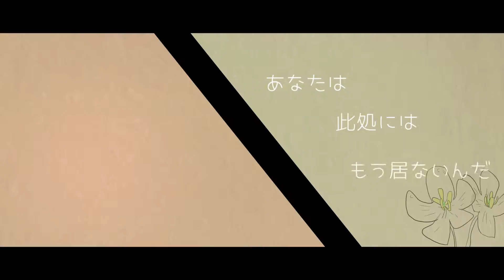真冬のサンカヨウ / 初音ミク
側に居るのに会えないあなた
見えなくても傍に居る貴方
みたいなアレ

どうも、メドミアです。冬ということでこんな感じに
前作と打って変わってしっとりとした曲ですがどうぞ聞いていってください

「真冬のサンカヨウ」
◇歌：初音ミク
◇その他：メドミア